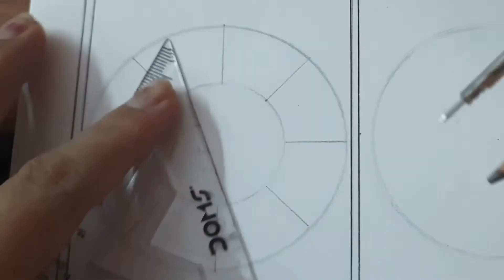Mini Mandala series 16/30//Small Mandalas//30 Days MiniMandalas// Day 16/minimandala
Mini Mandala series 14/30//Small Mandalas//30 Days MiniMandalas// Day 14//